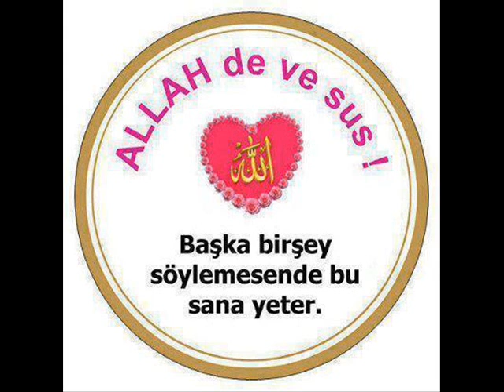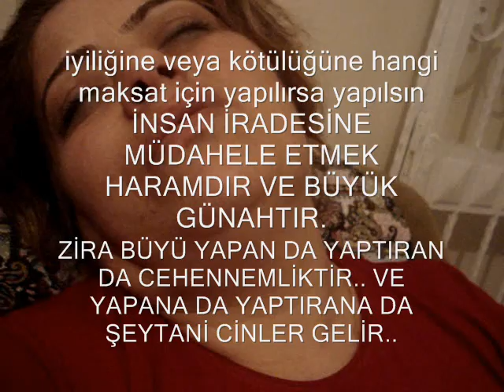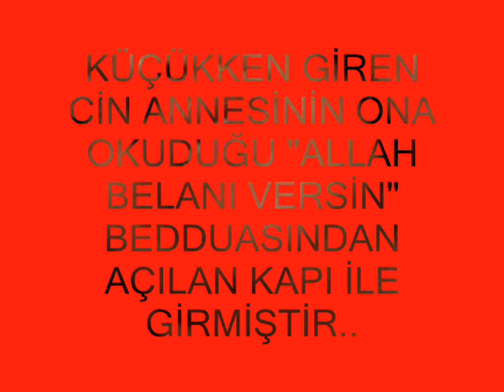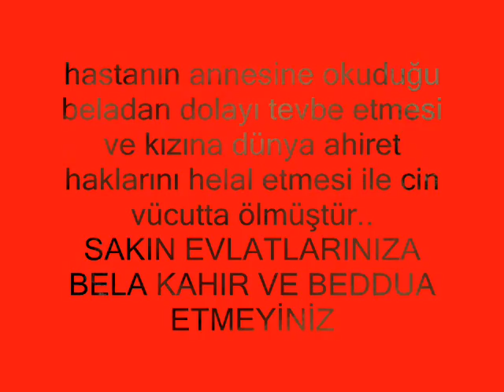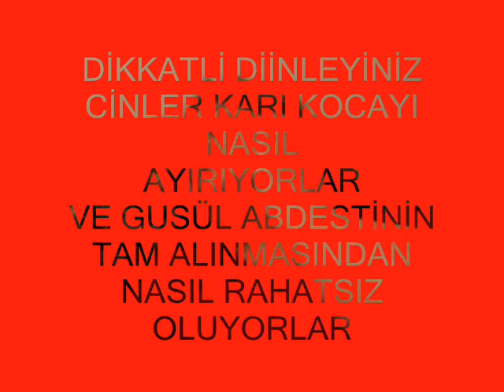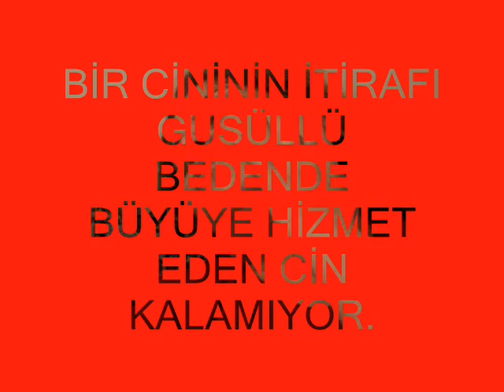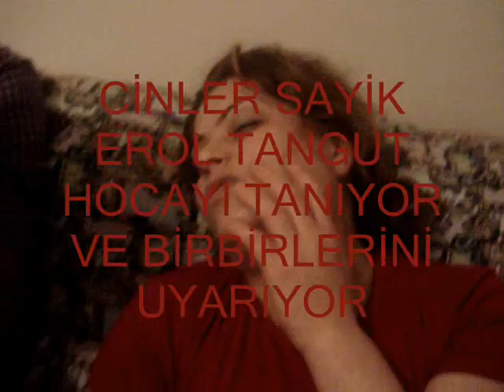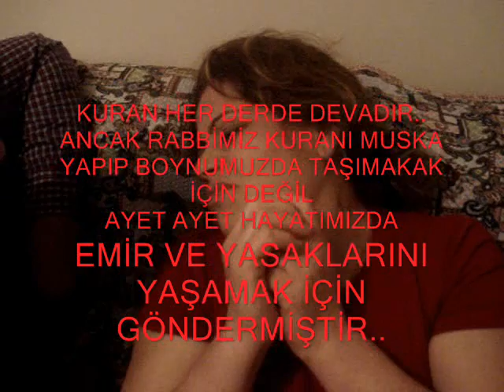TEVBE-İ SAYİK ŞEYTAN HARİTASI PARANORMAL OFİS 10 "Tevbe-i Sayik" Şeytan İtiraf Ediyor 1 3t2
kadına musallat olan cinni erol tangut hoca öldürme tehdidi ve zorlayarak birçok itiraflarda bulunduruyor.. sayik Erol Tangut Hoca sıradışı sorunlarınızı danışabileceğiniz bir metafizik ve sipiritualist uzmanınız. her zaman sizlere bir telefon kadar yakın.. tel internet sitesi cin ve şeytan musallatında % de 100 tedavide garantinin tek adresi...